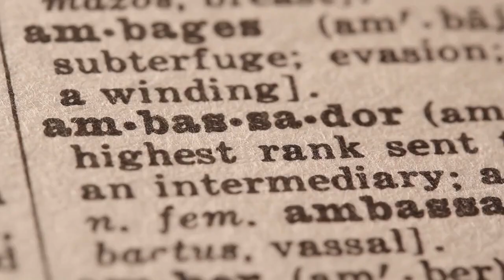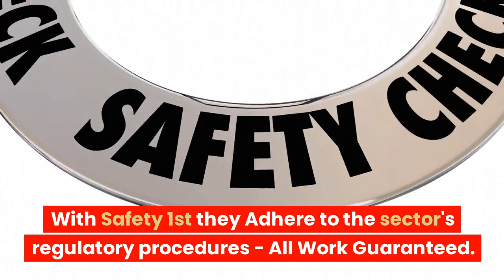LONDON LORRY TYRE FITTERS MOBILE VAN TYRE REPAIR IN LONDON TRUCK TIRE SERVICES NEAR ME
TRUCK TIRE SERVICE ☎ 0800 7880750

24 hour mobile HGV tyre fitting service in the UK
24/7 HGV tyre fitting in the UK

24 hour truck tyre service,
24 hour truck tire service near me
mobile truck tyre services
24 hour truck tire
hgv tyre fitters
24 hour truck tire service
24 truck tires
24 hour truck tire roadside assistance

Roadside Tyres Ltd "Head Office"
27 Old Gloucester Street,
London
WC1N 3AX

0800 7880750